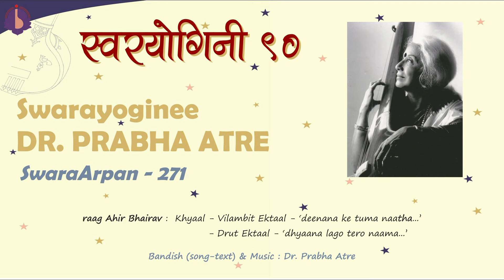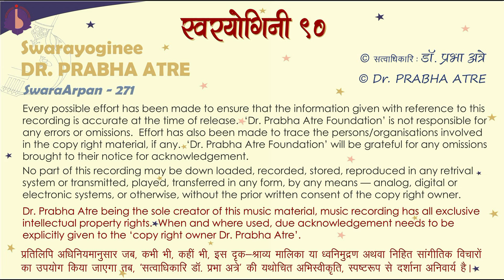Dr. Prabha Atre || SwaraArpan – 271 || raag Ahir Bhairav – 4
raag Ahir Bhairav – Khyaal (version – 4)
– Vilambit Ektaal – 'deenana ke tuma naatha…’
– Drut Ektaal – ‘dhyaana lago tero naama …’